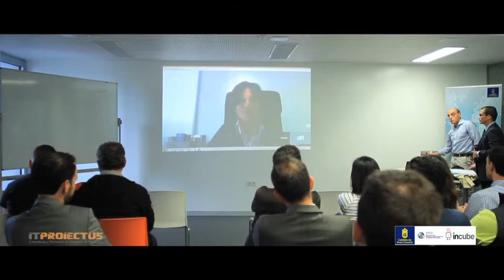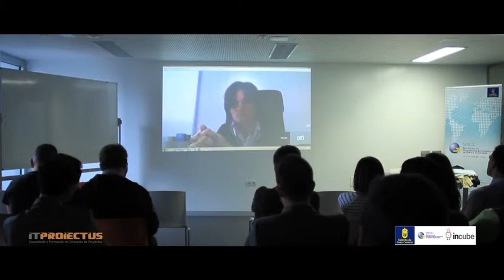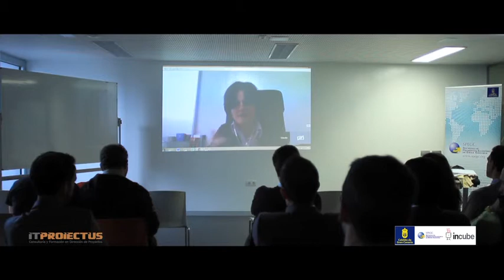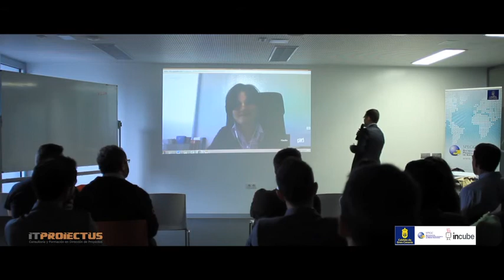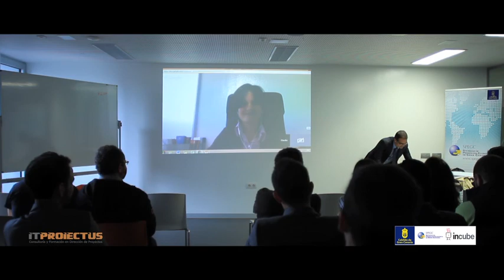Apertura II Jornadas de Dirección de Proyectos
Participación de Claudia Alcelay, vocal del capítulo PMI Madrid en la apertura de las II Jornadas de Dirección de Proyectos